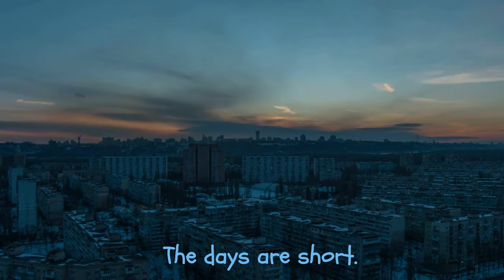What happens in winter?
Changes in Winter. What seasonal changes happen in Winter? Voiced by Jazmine Mussington.